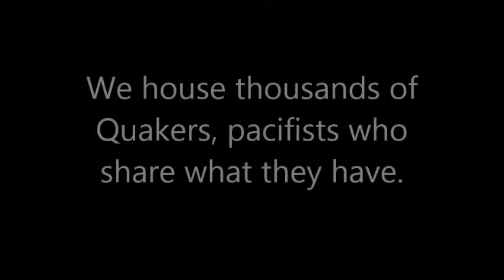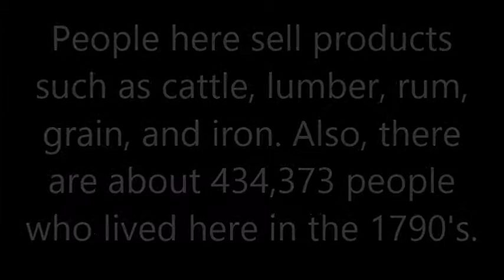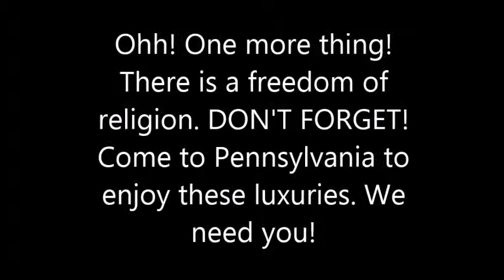Colonial Pennsylvania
Colonial Pennsylvania Advertisement by Jay, Ye, and Santiago.